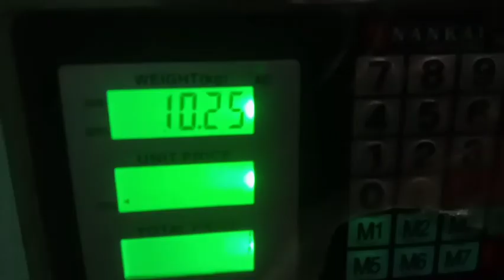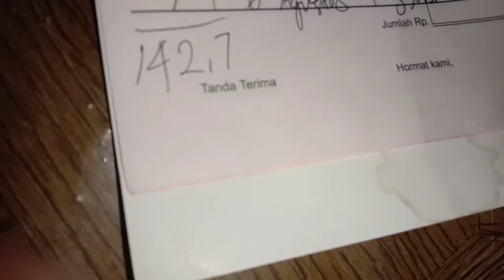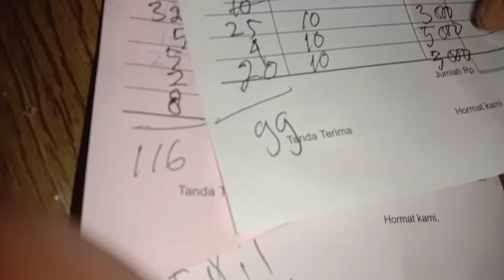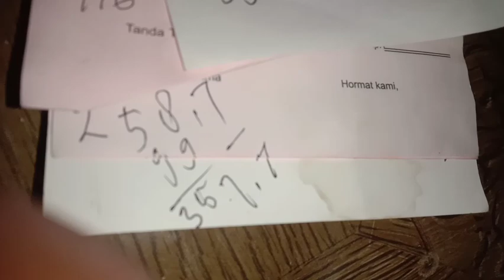Panen timun Alhamdulillah buahnya lebat banget || Panen timun dipekarangan rumah buahnya lebat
🙏Mohon maaf, Ada kesalahan teknis pada narasi, efek editing malem, (ngantuk).
admin sebut " kebanyakan bunga jantan".
seharusnya " Kebanyakan bunga betina".
harap maklum🙏